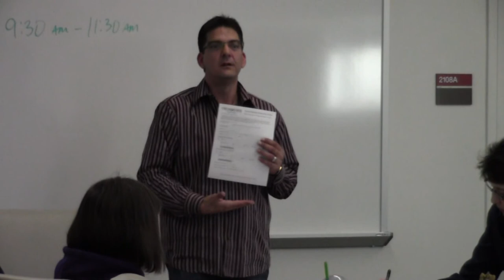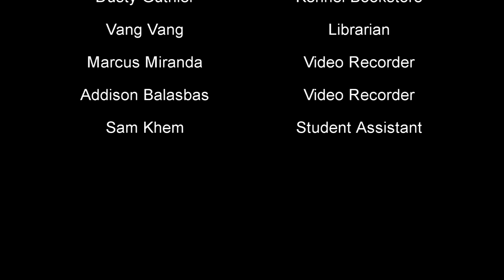AL$ Bookstore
Brief discussion on what the Fresno State's bookstore is doing to save students money.